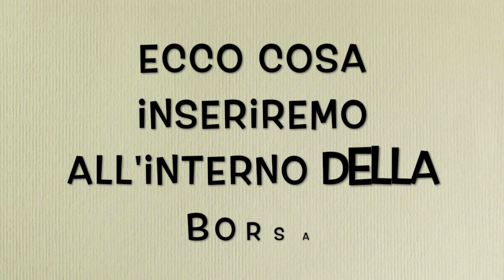La borsa di Mary Poppins per mamme: Cosmo XL di OkieDog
In questo video vi voglio mostrare quanto può essere utile ad una bismamma una borsa davvero capiente per contenere il necessario per i nostri figli senza però perdere di stile, eleganza e personalità. Link del post